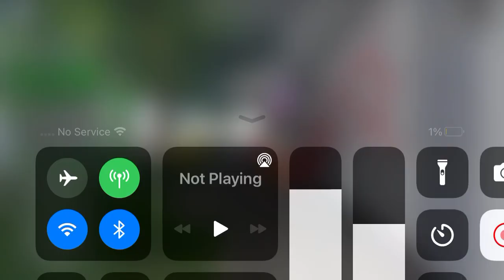A sad video..